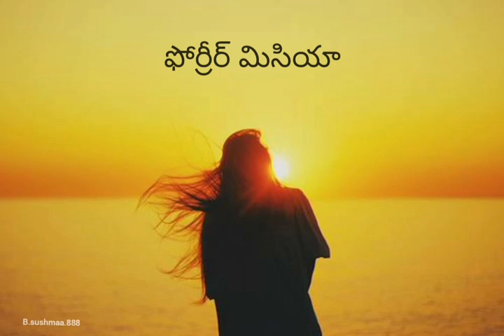In Loving Memory telugu video WhatsApp states 2022